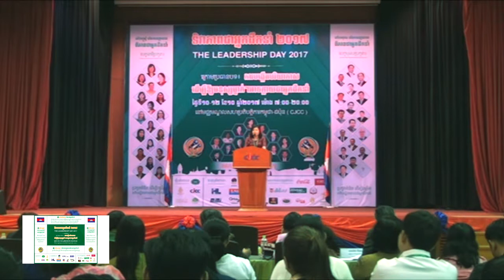09A 10 10 2017